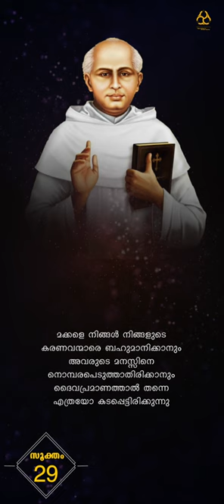St.Chavara Kuriakose Elias | Sooktham # 29 | Ekam Media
Contact Ekam Media

|| ANTI-PIRACY WARNING ||

This content is Copyrighted to Major Archdiocese of Ernakulam Angamaly. Legal action will be taken against those who violate the copyright of the same.